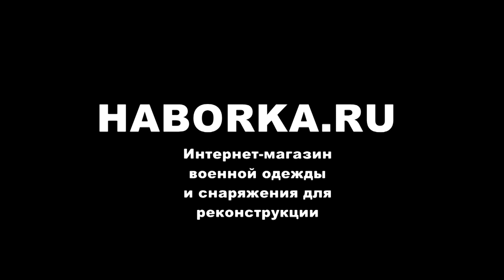Эмблема "Эдельвейс" для кепи горных стрелков - ХАБОРКА